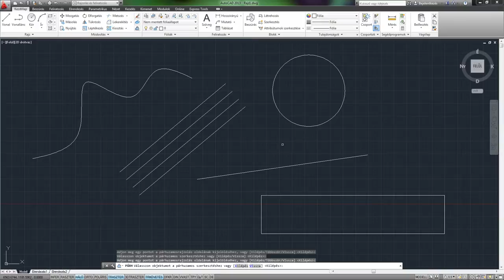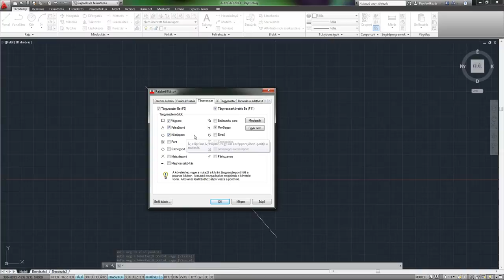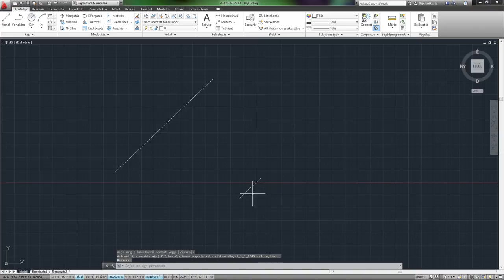AutoCAD 2013 SHOT - Párhuzamos és Merőleges szerkesztés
A párhuzamos parancs koncentrikus köröket, valamint párhuzamos vonalakat és görbéket hoz létre.